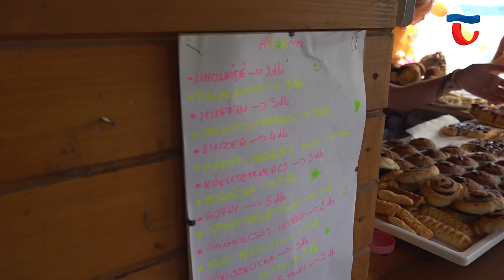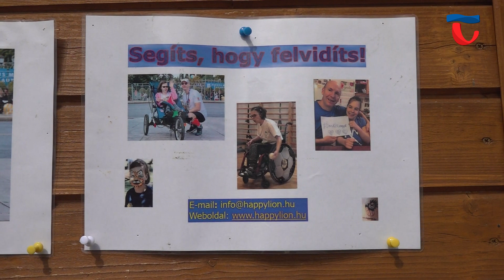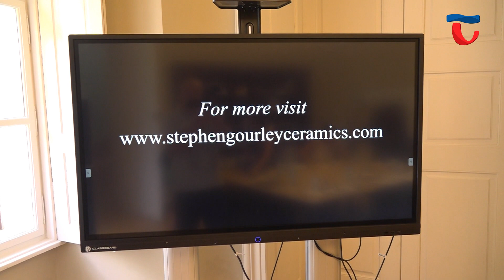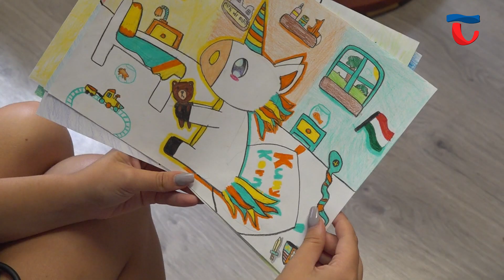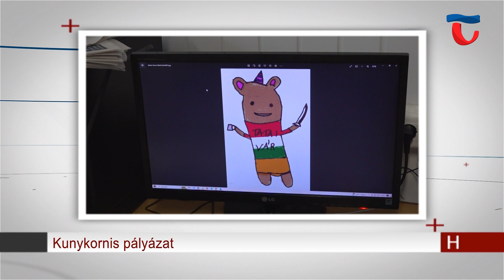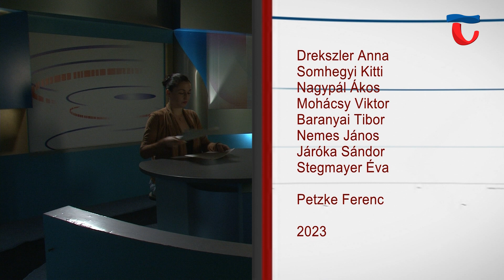230901 Híradó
0:00 Híradó főcím

1:10 Akárcsak az elmúlt évben, idén is nagyszabású bemutatkozási lehetőséget kaptak a Peron Music Tehetségközpont diákjai. Ismét augusztus minden csütörtöki napján a Zsigmond Teraszon adnak koncertet a fiatalokból álló formációk.

3:41 A hagyományokhoz híven, idén is Karibi Partyval és kupakbüfével búcsúztatta a vakációt a Hody Sportegyesület. A kajakosok a tábori szezon végével, jótékonysági kezdeményezést szerveztek, ahol a szülők által készített süteményeket, kupakok fejében vásárolhatták meg a fiatalok.

6:31 A nyitás óta, szinte töretlen népszerűségnek örvend a felújított Esterházy-kastély. A helyszín számos rendezvénynek ad otthont a mindennapokban, azonban saját programok is megvalósulnak a rendhagyó épületben. Legutóbb csempefestésre várták az érdeklődőket.

10:05 Korábban kreatív rajzpályázattal szólította meg a helyieket a Kuny Domokos Múzeum. A kulturális intézmény, Kunykornis hívószóval várt pályaműveket, amelyeket egy több tagú zsűri értékelt. A felhívás augusztusban lezárult, az eredményeket a napokban hirdették ki.